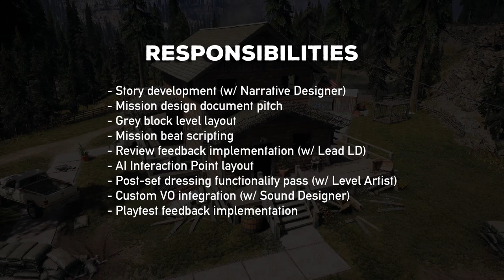Nicolas Najm - Far Cry 5 - The Holdouts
Level Design by Nicolas Najm
Level Art by Billy Matjiunis

All images and footage captured using Far Cry 5's Photo Mode and Windows Screen Recorder.

=== STORY ===

Players find a scene of carnage near a cabin off the main road. A nasty firefight must have recently occurred on these grounds because a disgruntled voice can be heard on a walkie-talkie, and it seems as though cultists will soon be deployed to the location. They want what's in the family's bunker. It might be worth investigating...

=== MISSION TYPE ===

Prepper Stashes in Far Cry 5 are small, self-contained experiences that feature their own distinct stories and challenges. They build on the game's main pillars (Combat, Exploration and Platforming) and offer a change of pace from the main campaign missions by presenting a more cerebral challenge. The player may begin the quest via standard "quest starter" item interaction, but can choose to move far away from them or abandon them entirely. This doesn't trigger a fail state, as they don't have one. In fact, the player can fully complete the quest without having interacted with the "quest starter" at all. Players can leave and revisit the location as they please. These quests can be approached from many angles and solved in different manners. Co-Op drop-in/out is also seamless. These features make the Prepper Stashes highly dynamic and memorable experiences.